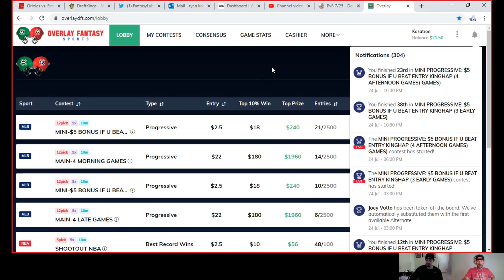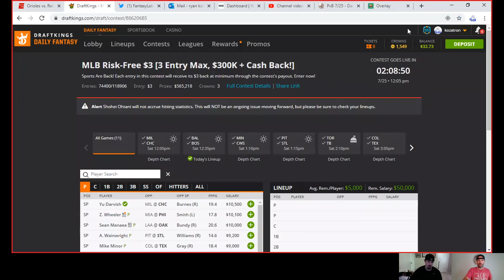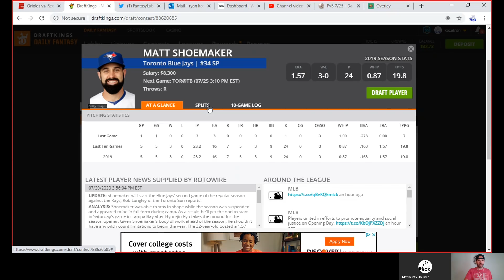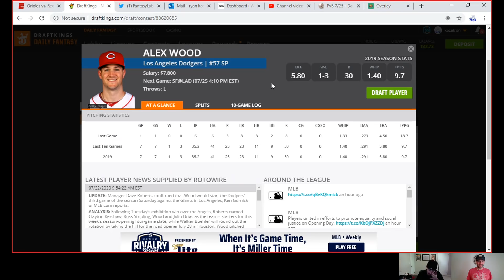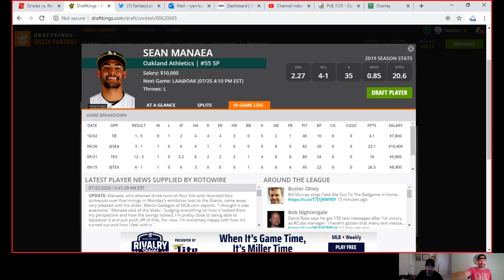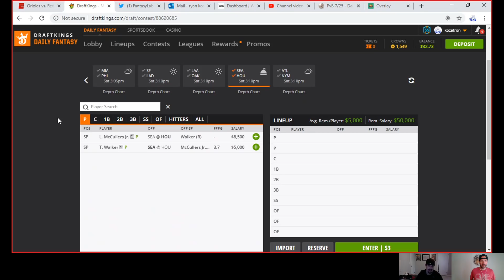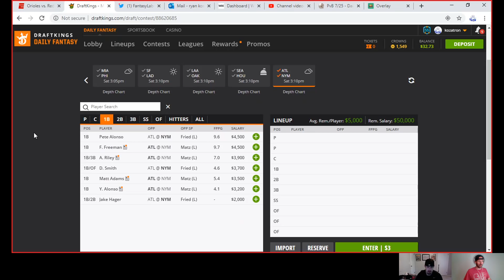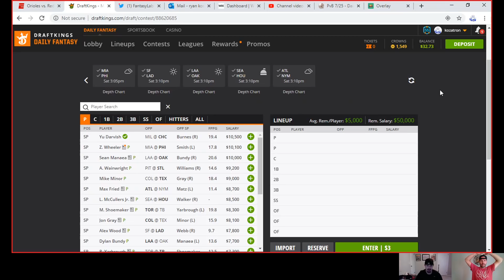MLB DFS Discussion - 7/25 Early Games